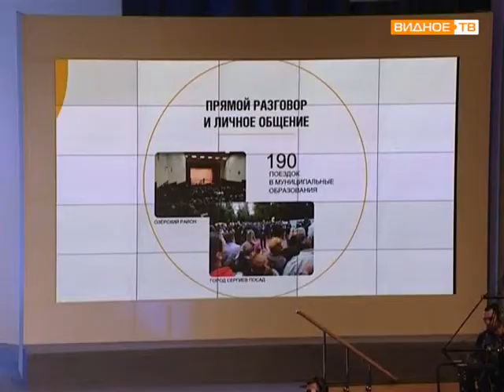Ежегодное обращение губернатора МО Андрея Воробьева